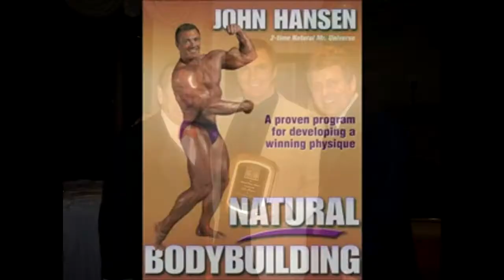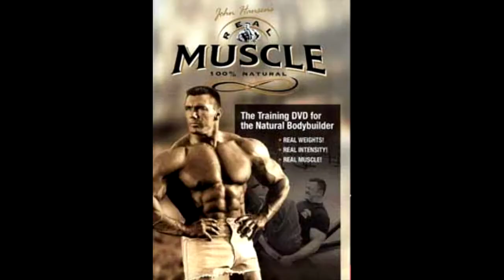Meet John Hansen - Mr. Natural Olympia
John Hansen, Mr. Natural Olympia, and 3 time Mr. Natural Universe, in his career has done it all.  Still competing, he is a show promoter, interviewer, author, model, and personal trainer.  Check out John's highlights in this video.